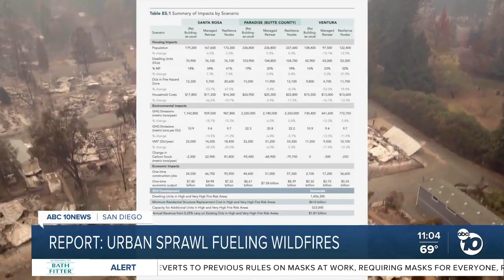ABC 10News at 11am Top Stories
News headlines for Thursday June 10, 2021 from ABC 10News